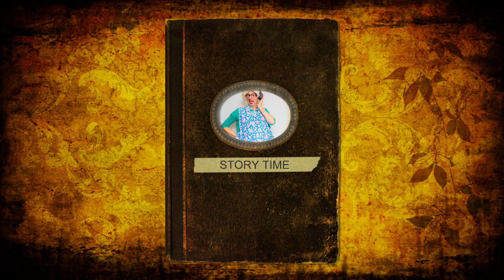GOODNIGHT GRANNY STICK MAN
TOTS TV BEDTIME STORY WELCOME FAMILY HOLIDAY PARK